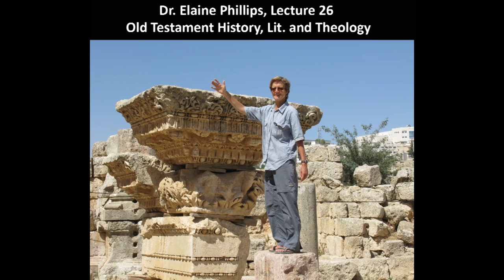Dr. Elaine Phillips, Old Testament Literature, Lecture 26, Wisdom Lit. (Eccles. + Song of Songs)